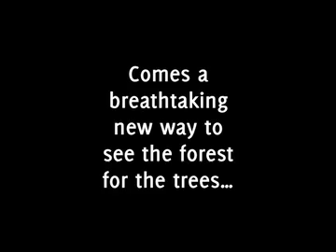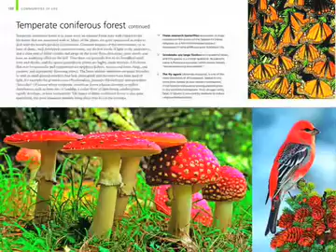Trees: A Visual Guide